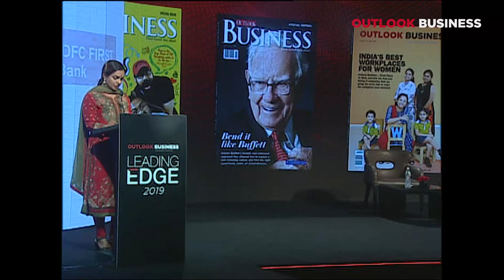Vote of Thanks by Vidya Menon, Publisher, Outlook Business